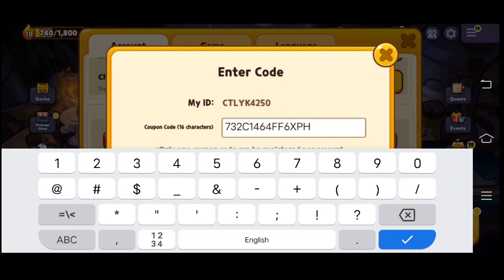Cookie run ovenbreak coupon codes new